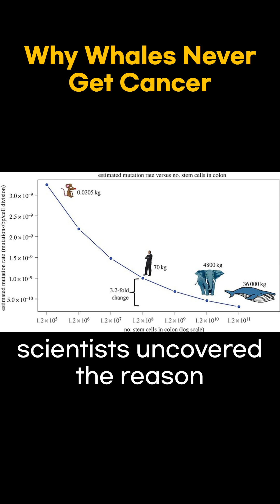Why Whales Never Get Cancer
Why don’t whales get cancer despite having 2,000 times more cells than humans? 🤔 This biological mystery, known as Peto’s Paradox, puzzled scientists for years.
In 2007, researchers discovered that in large animals like whales and elephants, cancer cells end up fighting each other for resources, leading to their own destruction before they can take over the body. Meanwhile, in smaller animals like mice, cancer spreads rapidly, leading to much shorter lifespans.
Could understanding this paradox help humans prevent cancer in the future?